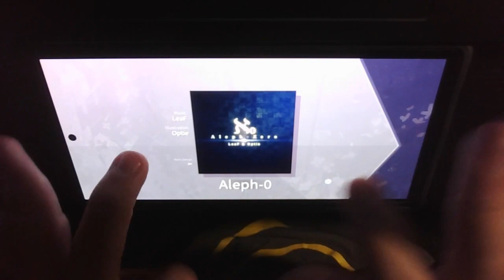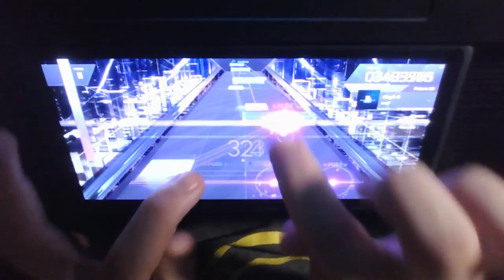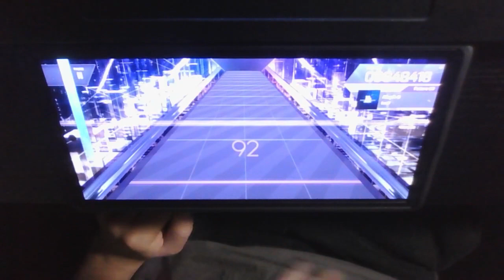[Arcaea] Aleph-0 [Future 10]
Song : Aleph-0
Artist : LeaF
Player : Brendon24K